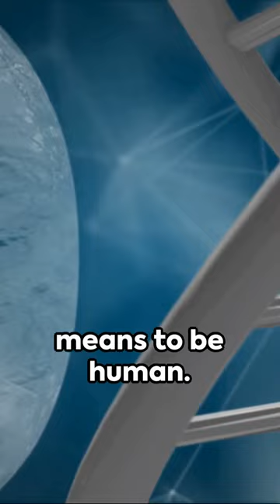Science Wonders Electronica Futuristic 🤖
Gene Modification Futuristic 🤖
Trans-humanism, gene modification is quickly becoming a reality. Put on your seat belt for a fast track view of upcoming technological miracles,